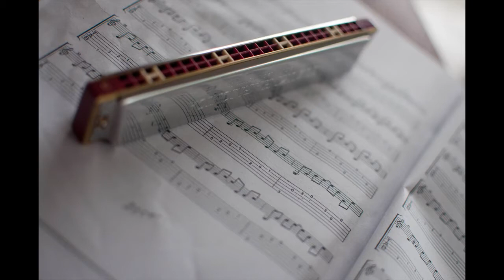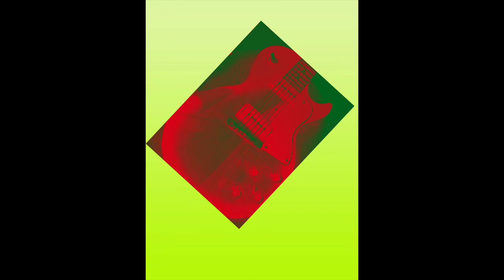Blues XXXIV Ear Drum Blues